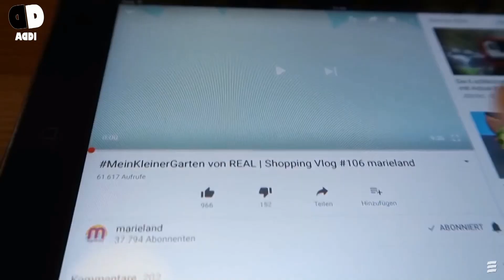WAS IST HACKSLASH 😎 Addi FAQ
Das Geheimnis hinter dem Hackslash 😎 Addi FAQ
*Mein Power Mixer für Industrie- zuckerfreies  Eis:
Meine Ausrüstung
► Kameras:
► Stative:
► Beleuchtung:
Studio Leuchten 5500K
► Videobearbeitung:
Magix Video Deluxe 2017